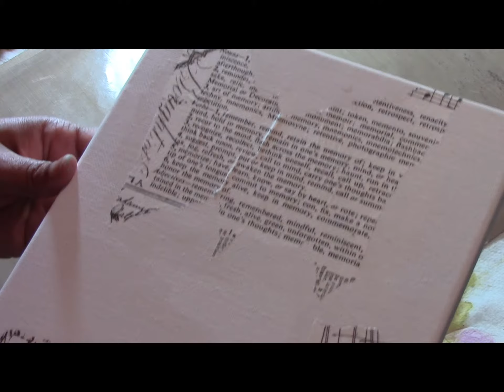Preparing Canvas, Art Paper, and Wood with Paint, Ink and Other Material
Preparing canvas and other materials for mixed-media projects